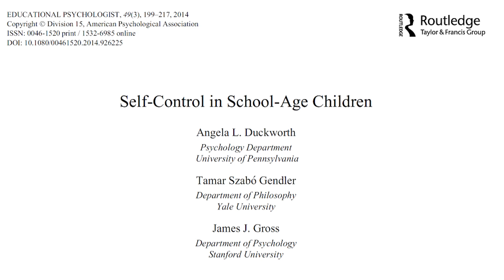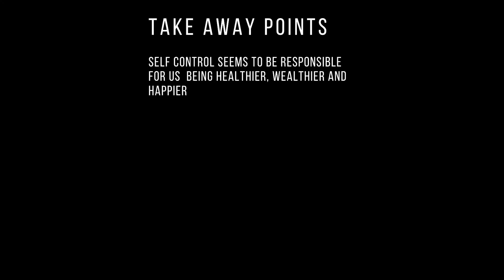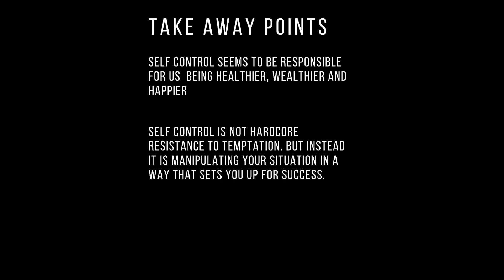The TRUTH about Self Control (Behavioural Science)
My behavioural Science Instagram: @PJsBITs

Good Habits Bad Habits Book (I recommend the audiobook narrated by Wendy herself)